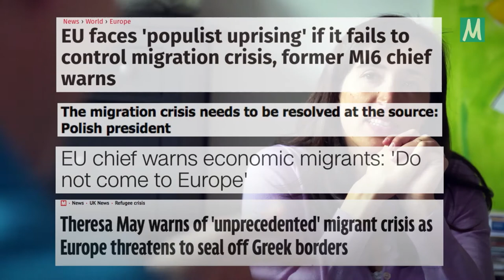Czy żyjemy w czasach największych na świecie migracji?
W dzisiejszych czasach jest więcej migrantów, ale też więcej ludzi na świecie. Skąd przyszli migranci będą pochodzić i dokąd zmierzać? Wraz z Prof. socjologii Hein de Hassem, jednym z czołowych badaczy migracji na świecie, przyjrzymy się historii procesów migracyjnych oraz zastanowimy się nad ich wpływem na naszą przyszłość.

Prezentowany materiał edukacyjny może zostać wykorzystany na zajęciach w szkole na temat historii i faktów dotyczących współczesnych migracji.

Film został zrealizowany przez Migration Matters i jest częścią serii “Migration 101 with Hein de Haas”. Obejrzyj serię filmów w języku angielskim na

Tłumaczenie filmów powstało w ramach projektu “I am European: Historie i fakty o migracjach na XXI wiek” finansowanego ze środków Unii Europejskiej oraz “Rozmawiajmy o uchodźcach. Klub Dobrej Rozmowy” finansowanego ze środków Polsko-Amerykańskiej Fundacji Wolności.

Dowiedz się więcej na temat projektów/migracji na globalna.ceo.org.pl